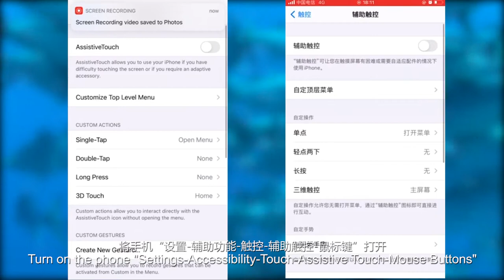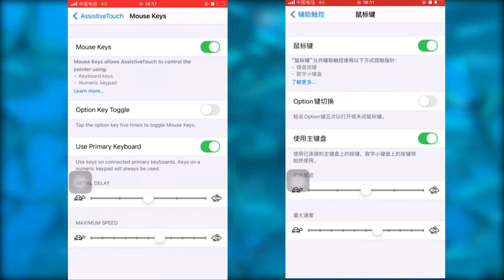PULUZ 45m/147ft Waterproof Diving Housing Photo Video Taking Underwater Cover Case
SKU:PU9111W

Feature:
1. Super quality durable polycarbonate, PC resist corrosion.
2. 45m/147ft waterproof depth, suitable for underwater photography.
3. Adopt seamless and fully enclosed process, protect against water, drops, scratches, and dirt.
4. Clear image view and easily control underwater.
5. Ideal for diving, surfing, snorkeling, skiing, yacht or other activities.
Note: Not for iPhone 12 Pro Max

Thanks!